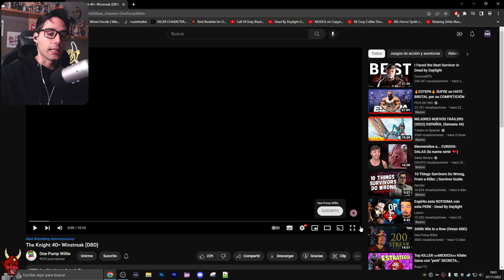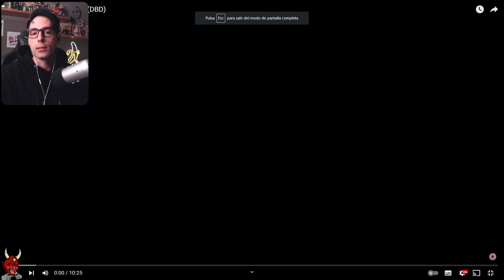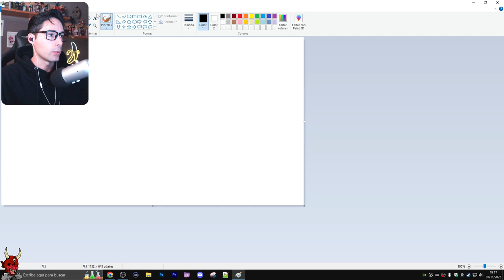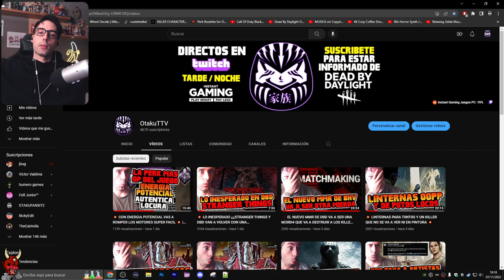💥 EL MEJOR JUGADOR CON "EL CABALLERO" NOS MUESTRA SU POTENCIAL Y EL VALOR DE ESTE KILLER | 40 WINS 💥